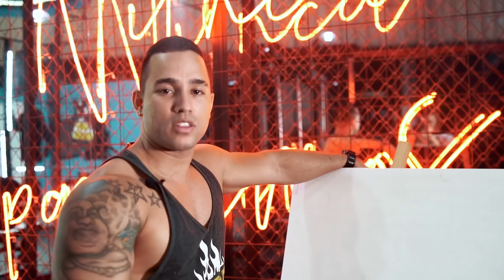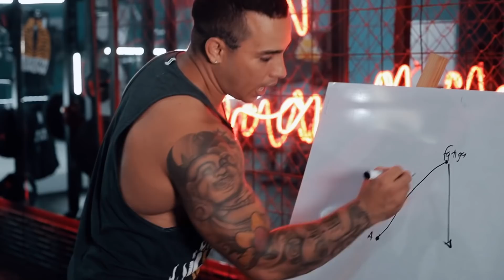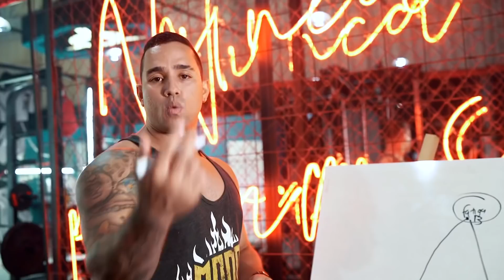Haz esto si quieres hacer crecer tus músculos (garantizado)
En este video profundizó en el principio de especialización y te doy algunos métodos de entrenamiento para que hagas crecer tus músculos rápidamente.